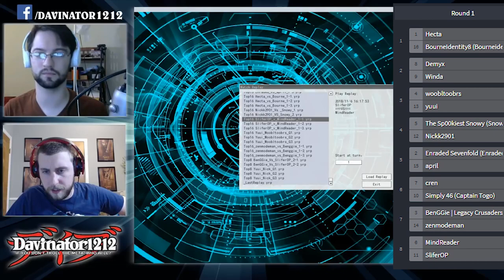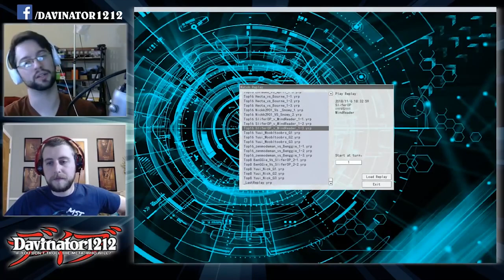Battle of the Budgets 2: Top 16 Replays 2018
Each player was tasked with making a deck that is valued under $100. Of the 75 entries, only 16 remain.